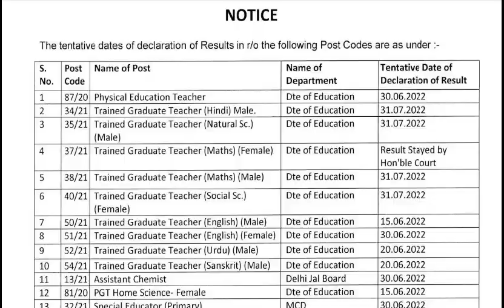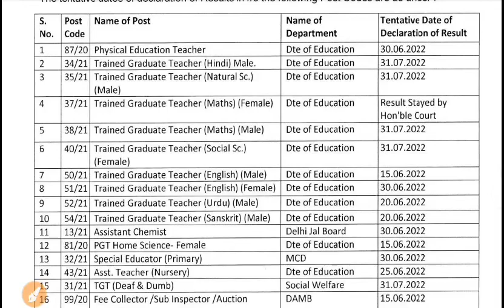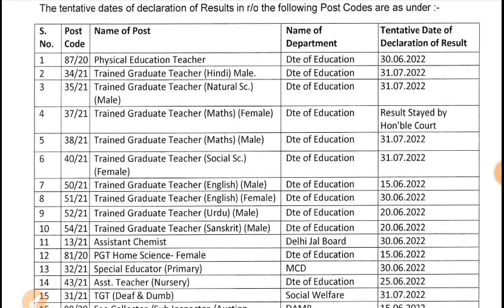DSSSB NEW TGT PRT TEACHER VACANCY Result Cutoff 2022|DSSSB Most important Result Notice Release 2022